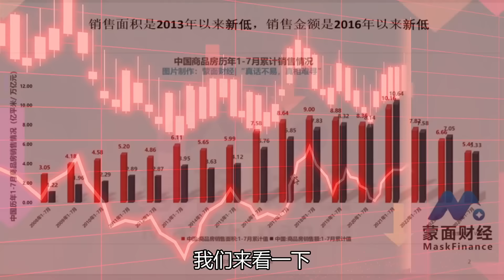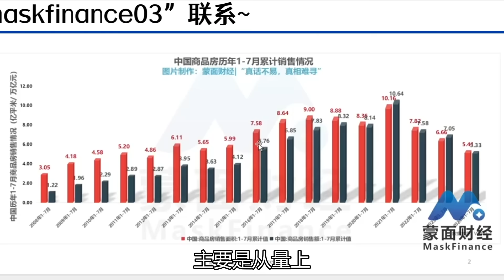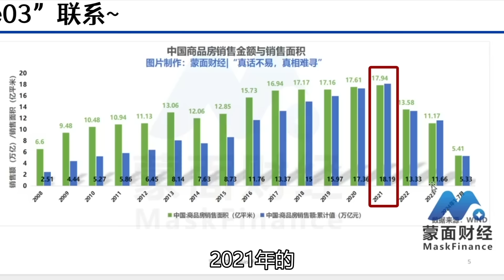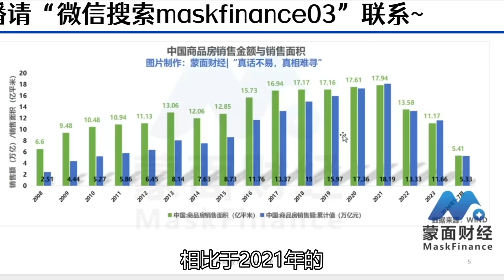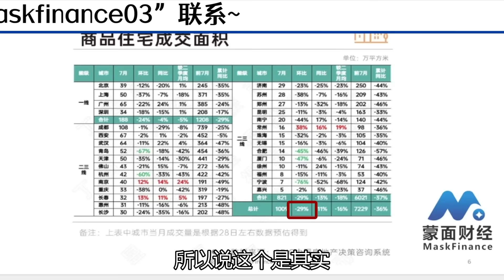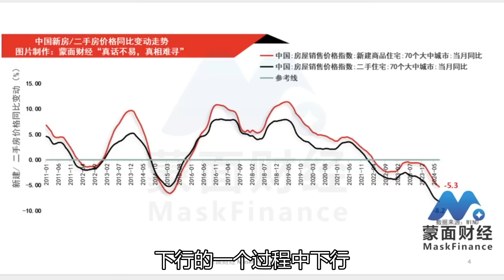央行517新政效力如何？量跌价稳的行情能持续多久？【会员直播片段】